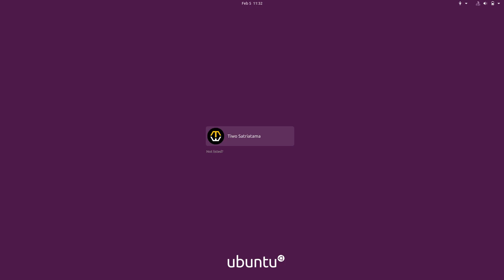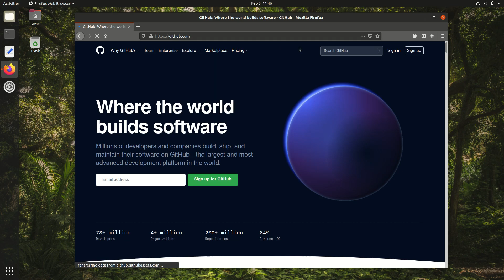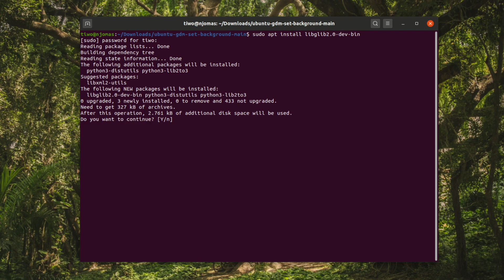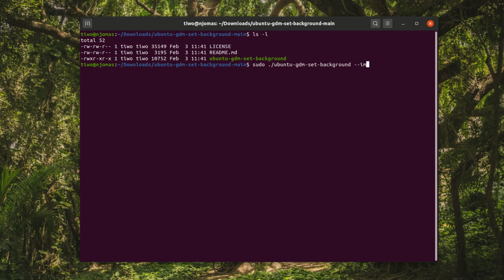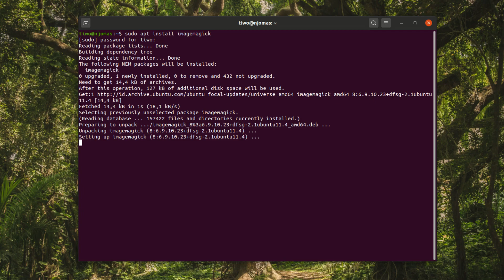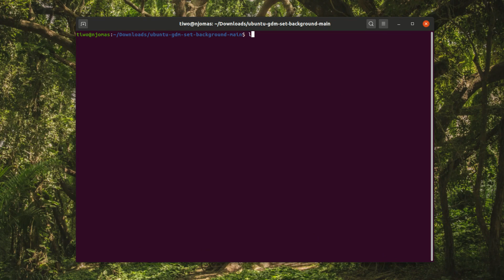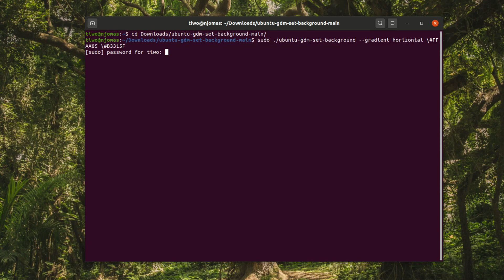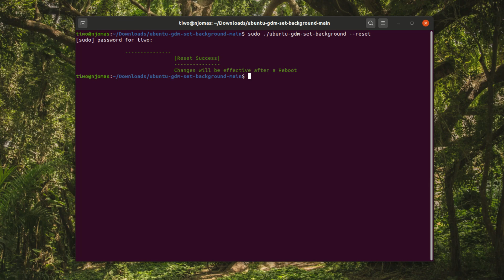UPDATE: Change Ubuntu Login Screen Background | Customize GDM Wallpaper (FULL GUIDE)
A complete guide to change login screen background in Ubuntu GNOME to a another color, gradient, custom image or wallpaper with blur effect for those of you that bored with the default purple background.

GNOME Display Manager is not my favorite display manager to be honest. Don't get me wrong, I like the minimalistic design, but with just a solid color, it's kinda boring for me and for many I believe.

Unlike KDE Plasma, vanilla Ubuntu which uses GNOME as its default desktop environment doesn't let you to customize it ootb. There's no setting menu to make it look better unless hacking on the the style sheet file.

It was fairly straightforward to edit the configuration if you're running lower than 20.04 LTS e.g 18.04 LTS. In Focal Fossa, you have to extract the css from .gresource file, edit the content, and recompile it to make a new .gresource file.

CUSTOMIZE GNOME LOGIN SCREEN
Thankfully, there's an ubuntu-gdm-set-background script for changing Ubuntu 20.04 LTS, 21.04, 21.10, and maybe upcoming 22.04 LTS GDM background created by Pratap Kumar to make things much easier.

There are four options you can choose from :
- Background with image
- Background with color
- Background with gradient horizontal
- Background with gradient vertical

TIP: If you are stuck in a login loop, just reboot your computer. It should fix the issue. Since the default text and buttons are in white, kindly safe your eyes by avoiding any light color / image / photo / wallpaper.

For gradient, it requires two valid hex color inputs. You can use GIMP, Inkscape, Gpick, or any tool to generate the hex. And finally... to revert to the default Ubuntu purple theme by running the script with argument --reset as shown in the video.

WHAT'S GNOME DISPLAY MANAGER?
GDM is GNOME's default display manager. A display manager is a program that manages graphical display servers and handles user authentication. It controls the user sessions and manages user authentication.

The display manager starts the display server and loads the desktop environment right after you enter your username and password.

GDM (GNOME Display Manager), SDDM (Simple Desktop Display Manager), and LightDM developed by Ubuntu for Unity desktop (used by Linux Mint) are some of the popular display managers.

Login screen and lock screen are 2 different things. For the second thing, you can use an extension called "Lock screen background" to change any Linus distributions with GNOME 41, 40, 3.38, 3.36, and lower (I haven't tested it tho).